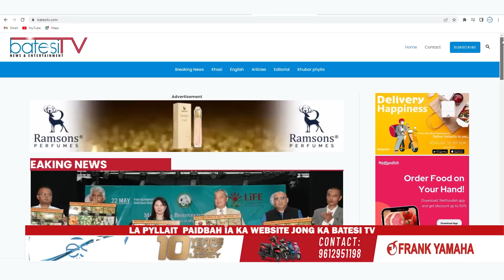KI MAT KI MAT - 25 TARIK U JYMMANG, 2023